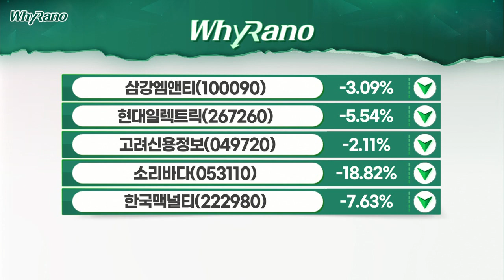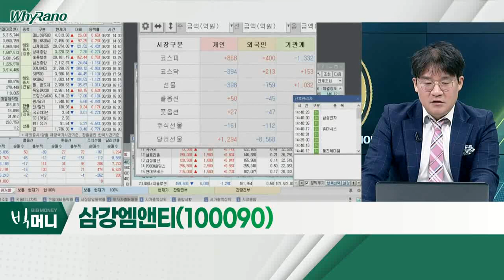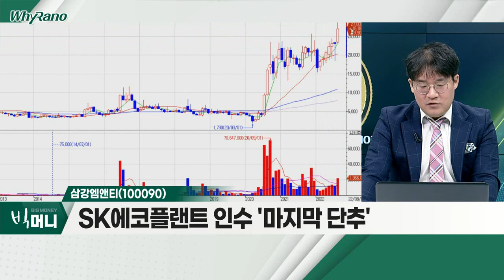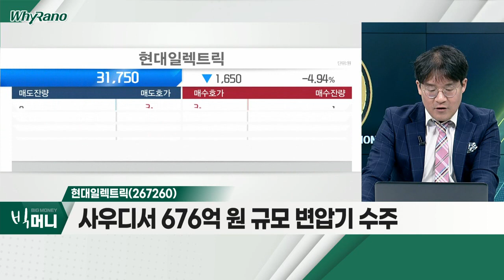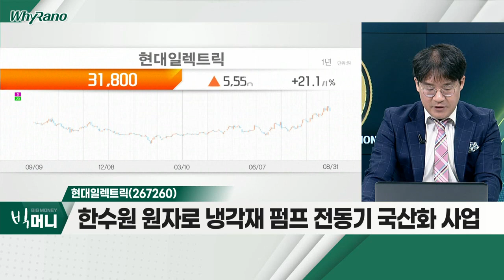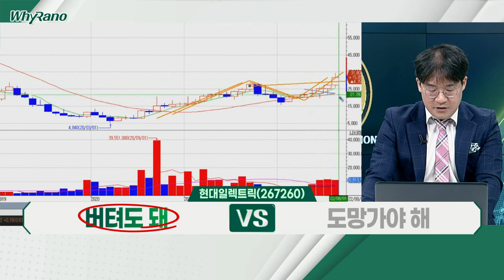삼강엠앤티(100090), 현대일렉트릭(267260), 고려신용정보(049720)_WhyRaNo (20220831)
- SK에코플랜트 인수 '마지막 단추'
- 유상증자ㆍ주식양수 대금 납입
- 경영진 교체 위한 임시 주총 개최
- 해상풍력 진출 통해 친환경 에너지 강화

- 전기전자기기ㆍ에너지솔루션 업체
- 사우디서 676억 원 규모 변압기 수주
- 한수원 원자로 냉각재 펌프 전동기 국산화 사업
- 선박용 제품 배전기기 등 매출 확대

- 국내 대표 채권 추심 업체
- 파월 의장, 금리 인상 '의지' 표명 발언
- 금리 인상에 따른 채권 추심 증가 예상